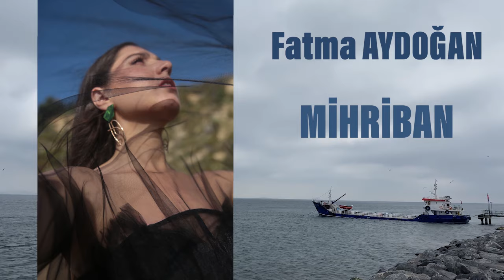Fatma Aydoğan - Mihriban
Musa Eroğlu'nun en sevdiğim türkülerinden 'Mihriban'ı sizler için söyledim.

Sarı saçlarına deli gönlümü
Bağlamışım, çözülmüyor,
Mihriban, Mihriban

Ayrılıktan zor belleme ölümü, ölümü
Görmeyince sezilmiyor, Mihriban
Mihriban, Mihriban

"Yâr" deyince, kalem elden düşüyor
Gözlerim görmüyor,
aklım şaşıyor, Şaşıyor
Lambada titreyen alev üşüyor, üşüyor
Aşk kâğıda yazılmıyor, Mihriban
Mihriban, Mihriban

Tabiplerde ilaç yoktur yarama
"Aşk" deyince, ötesini arama, arama
Her nesnenin bir bitimi var ama, var ama
Aşka hudut çizilmiyor, Mihriban
Mihriban, Mihriban

Musa Eroğlu